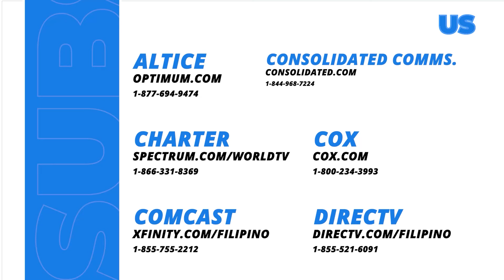Fast Talk with Boy Abunda: Ashley at Rochelle, pisikalan sa pag-arte! (Episode 394)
Aired (August 2, 2024): Bilang isang kilalang figure skater at dancer, paano nga ba nagagamit nina Rochelle Pangilinan at Ashley Ortega ang kanilang pisikal na lakas at pagiging atleta sa aktingan?